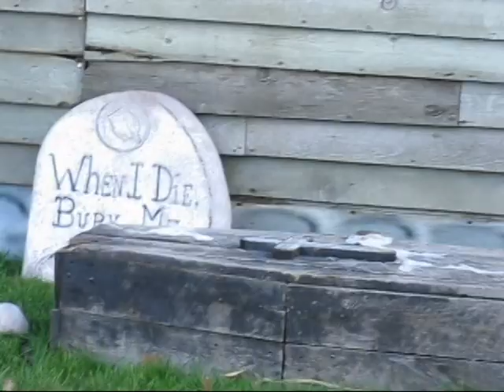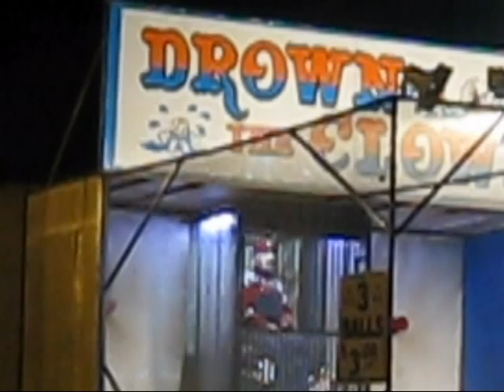Topsfield Fair 10/11/2009